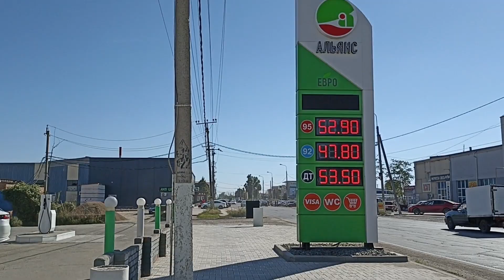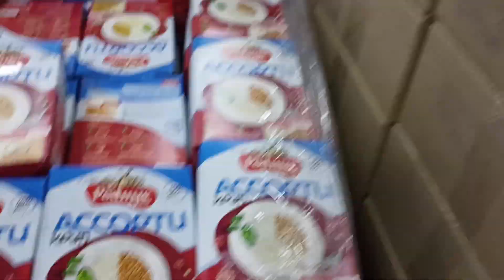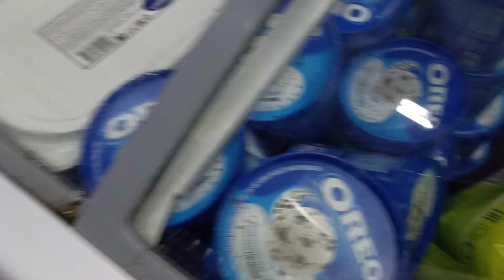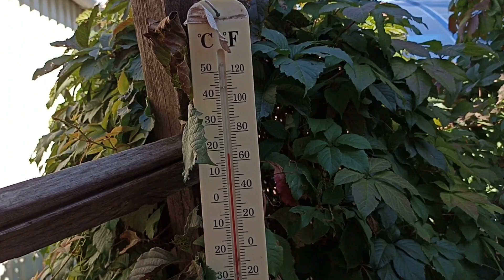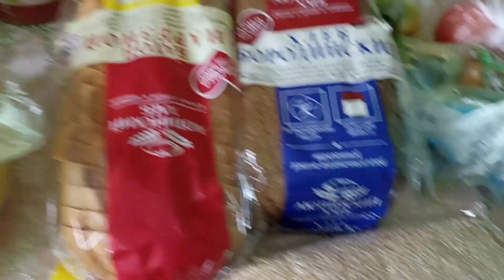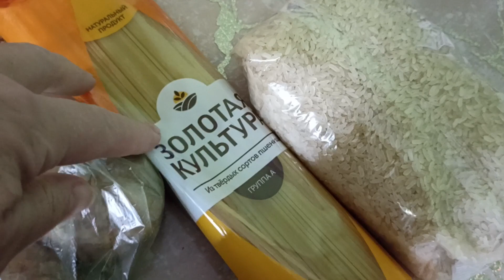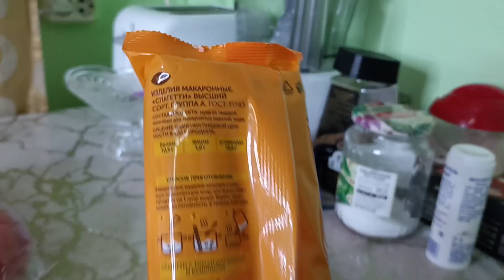ПЕРЕЕЗД НА ЮГ/Закупка продуктов НА НЕДЕЛЮ/Щенки английского СПАНИЕЛЯ.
Добро пожаловать на наш канал! Меня зовут Ирина, муж Владимир. Мы семья, которая решилась на переезд из города Дзержинск Нижегородской области (самого грязного по экологии города на планете), в Краснодарский край, город Ейск. Мы начинаем жизнь с нуля, в прямом смысле этого слова, так как переезжаем, взяв с собой только личные вещи. Оставайтесь с нами! Мы будем делиться своим жизненным опытом переезда, адаптации к новым условиям жизни, устройством на работу.

Поблагодарить нас за видео можно переводом на Сбер: 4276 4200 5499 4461 Ирина Николаевна